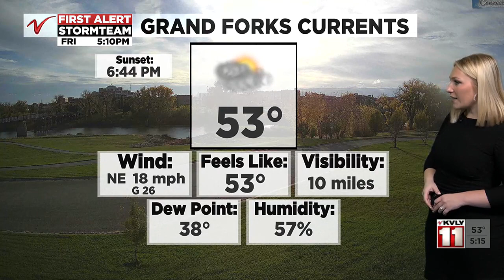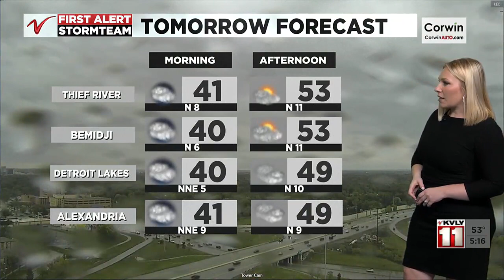500 PM Weather October 13